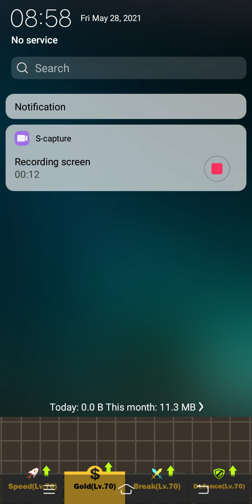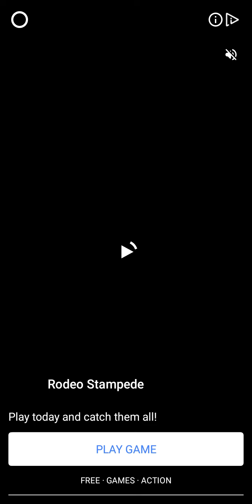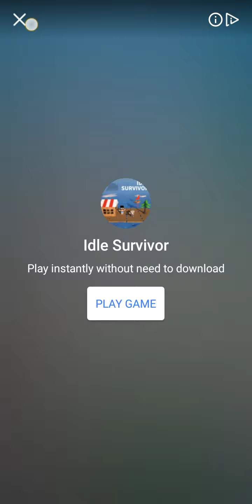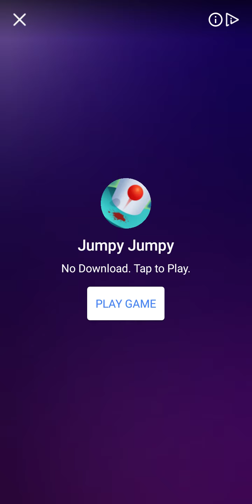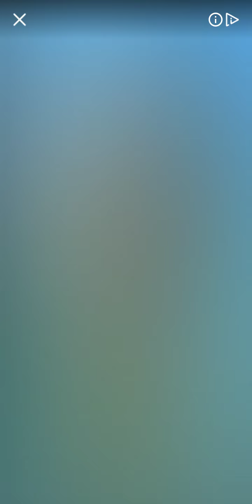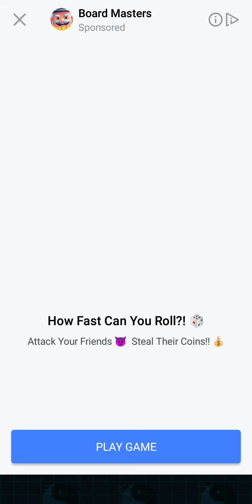Playing Knife.io in Facebook! || Facebook Games